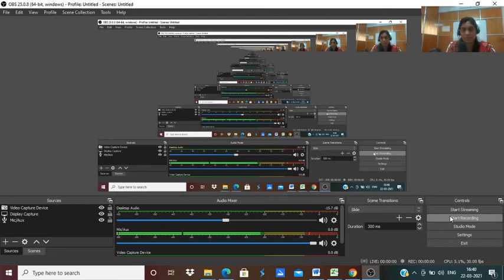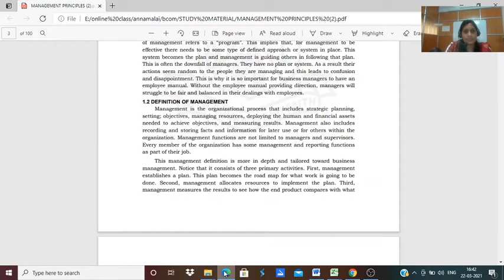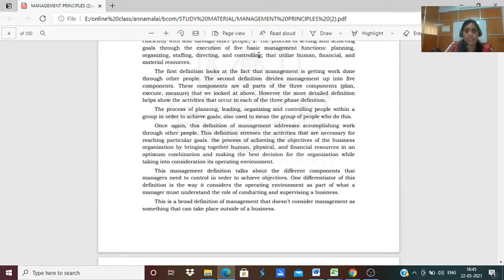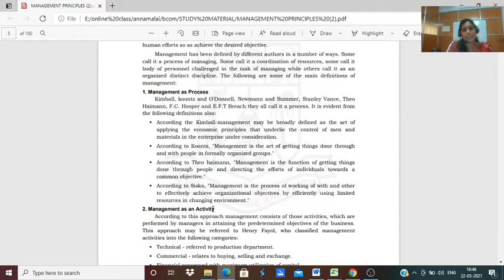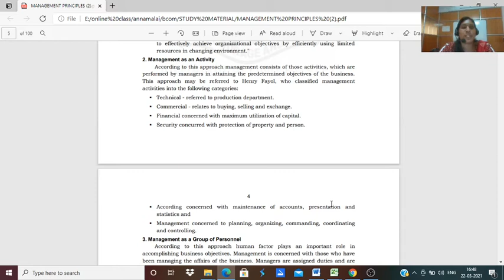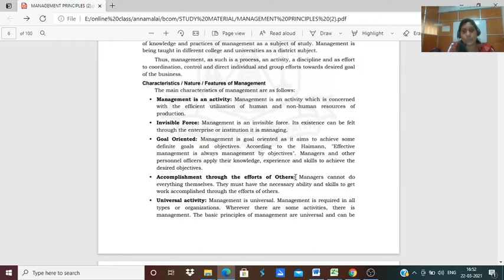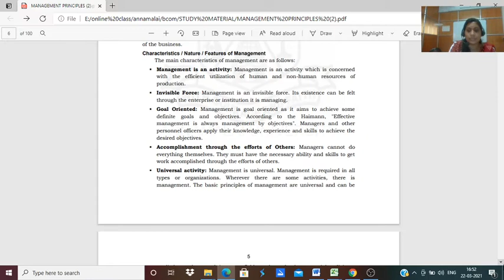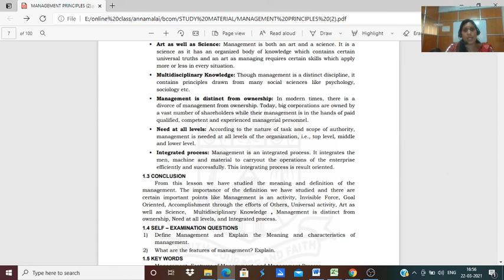B COM MANAGEMENT PRINCIPLES LESSON 1 DEFINITION MEANING AND CHARACTERISTICS OF MANAGEMENT